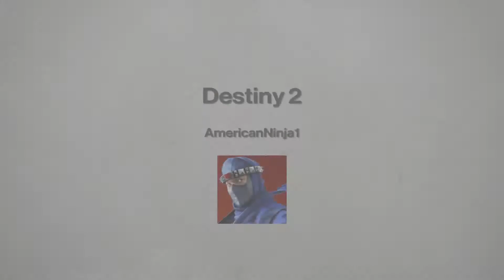It's so broken lol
Yeah bottom tree striker titan is kinda broken lol